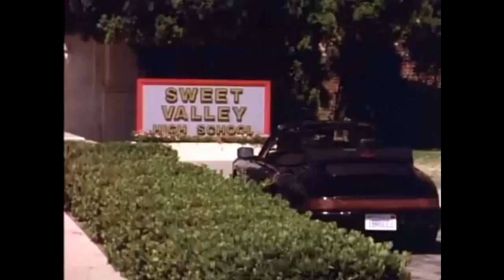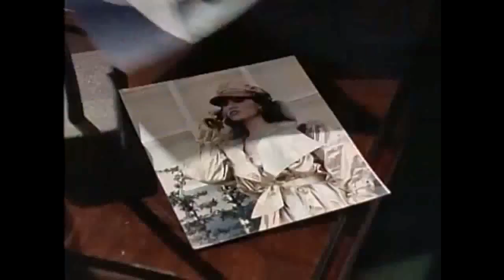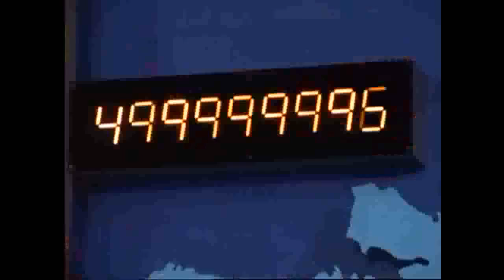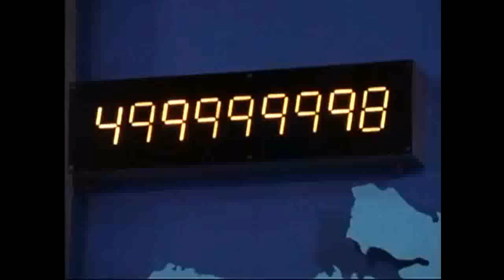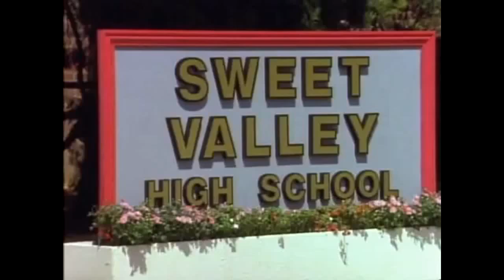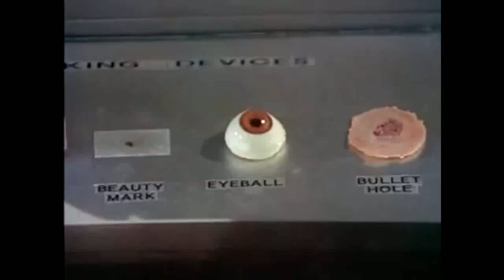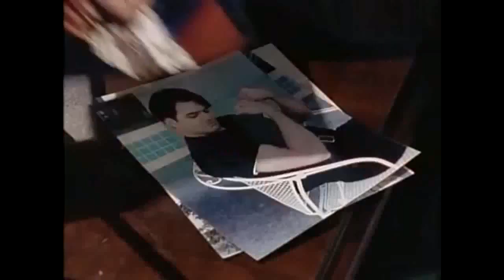Sweet Valley High S01E10 Full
After seeing a James Bond movie, Liz tries to write a similar type of story of her own, only the females are the strong characters and vice versa. Her main .

Sweet Valley High sweet valley high Sweet Valley High sweet valley high Sweet Valley High WATCH Sweet Valley High Sweet Valley High Watch Sweet Valley .